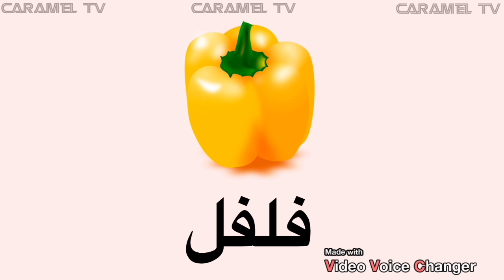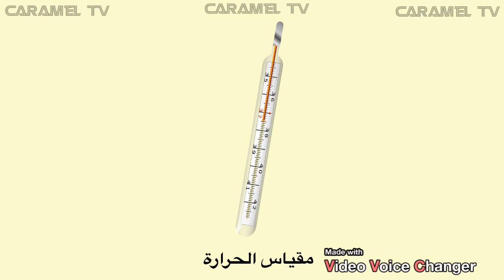قطار الحروف - الوان - كلمات - اعداد @carameltv7945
قطار الحروف العربية @carameltv7945